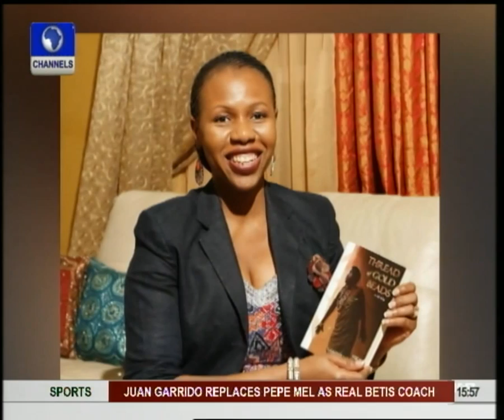Lola Shoneye's 'The secret lives of Baba Segi's wives' on stage